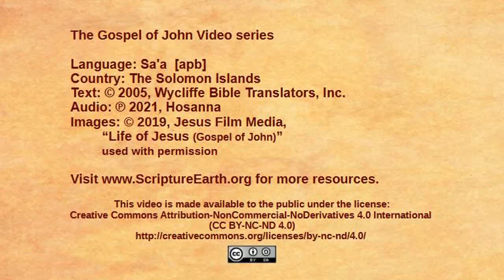Saꞌa - John 8:31-59 “Jesus confronts false disciples” [apb]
Scripture Videos from the Gospel of John in Saꞌa of the Solomon Islands. [apb]